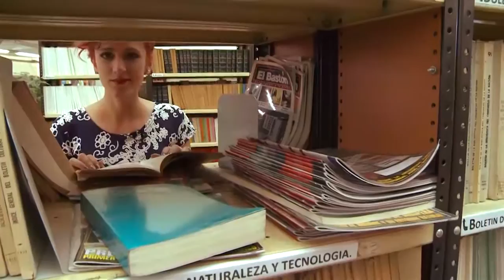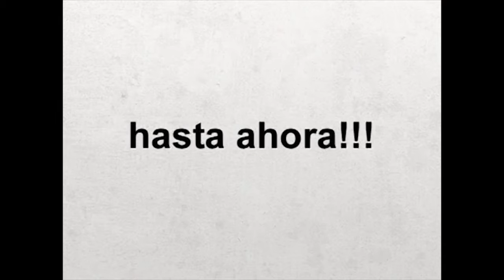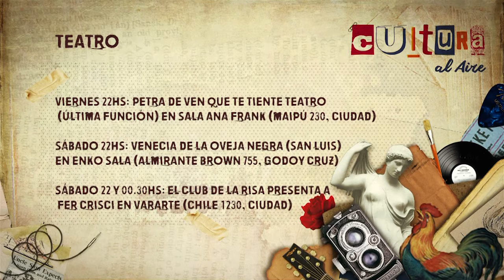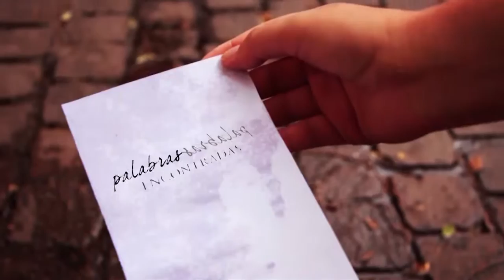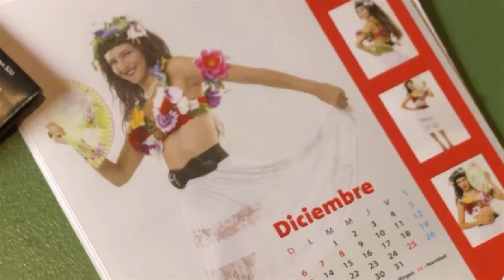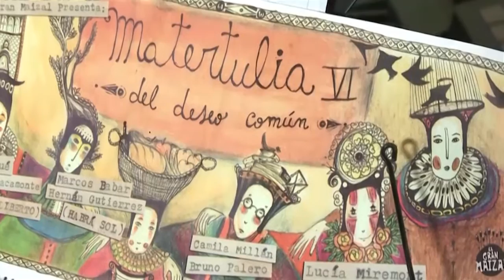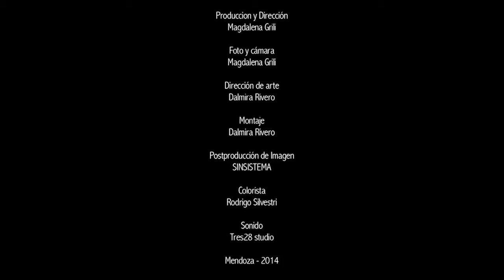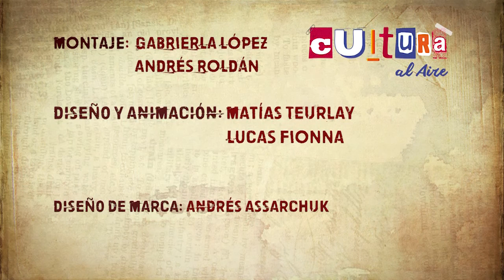CULTURA AL AIRE # 17 Las Baldosas Flojas- Realizadores A. Blasco y M. Cócolo- Lucía Miremont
En este capítulo! Visitamos a la murga Las Baldosas Flojas que cumple 19 años; conocemos a Ariel Blasco y Mariano Cócolo, realizadores audiovisuales mendocinos; y visitamos a Lucía Miremont, cantautora solista que también forma parte de la banda "la Orquesta no vino" y de colectivos de artistas emergentes- Además! animaciones, paseos, cartelera de cine. Programa pensado íntegramente para difundir la cultura local, enfocado en la música, el teatro, las letras, el cine y los sitios culturales que se pueden visitar y proyectos culturales que están surgiendo y no cuentan con espacio en los medios tradicionales. Miralo! Por el canal 30 de la TDA o en la web del canal Quienes estén interesados en enviar material o gacetillas deben hacerlo a o contactarse, vía Twitter a @CulturaAire.
Para verlo en VIVO, los jueves a las 20hs! Y si te lo perdiste, repite los viernes 18hs, los sábados a las 19hs y los domingos 12hs. Por Señal U, canal 30 de TDA